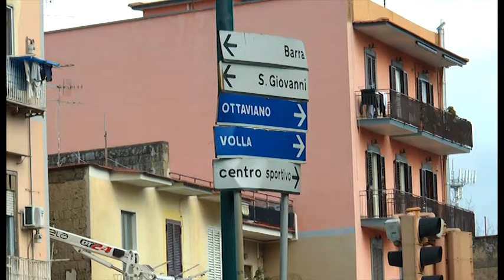Napoli - Agguato a Ponticelli, 30enne ferito ad una gamba -live- (14.01.15)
- Napoli - Un uomo di 30 anni, Gennaro Maggio, è stato ferito con un colpo di pistola alla gamba destra in circostanze che i carabinieri stanno cercando di chiarire.

Si trovava nel quartiere di Ponticelli quando ha detto di essere stato avvicinato da tre uomini che avrebbero tentato di rapinarlo. Uno dei tre avrebbe esploso un colpo di pistola che lo ha raggiunto alla gamba. E’ stato medicato all'ospedale Loreto Mare (14.01.15)